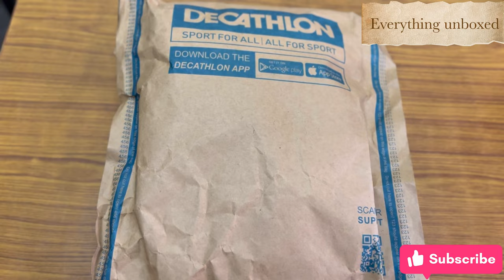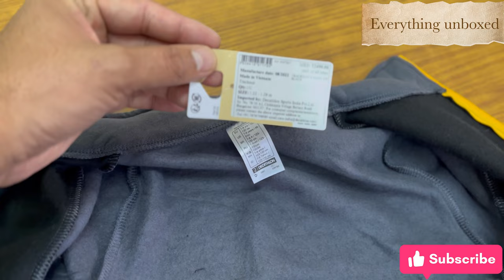Decathlon! DOMYOS! Kids' Warm Zip-Up Tracksuit Warmy - Black! Unboxing!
Kids Tracksuit

Decathlon Tracksuit

Kids tracksuit set

Decathlon tracksuit women's

Decathlon tracksuit india

Kids track pants

Decathlon track pants

Tracksuit for men

Gym Tracksuit

Track Suit for boys

Tracksuit for 12 year Boy

Tracksuit for 16 year Boy

Tracksuit for 18 year Boy

Tracksuit for 10 year boy